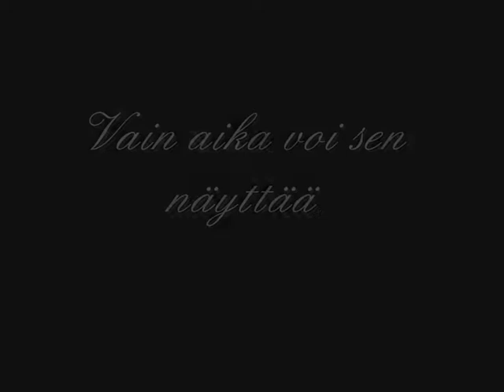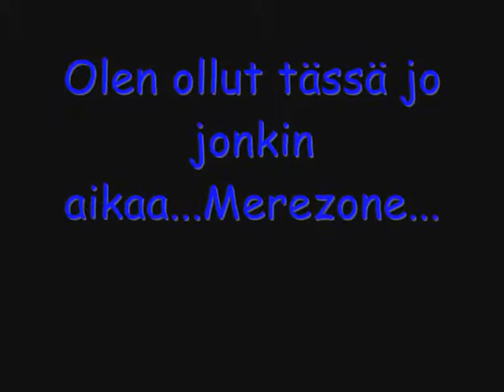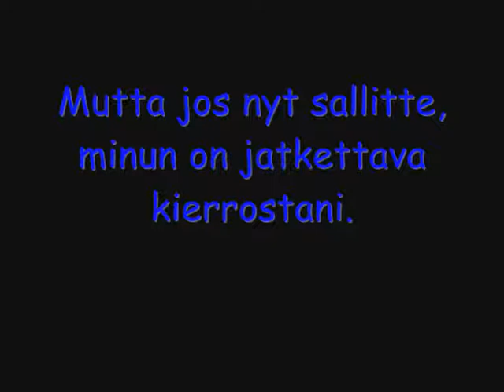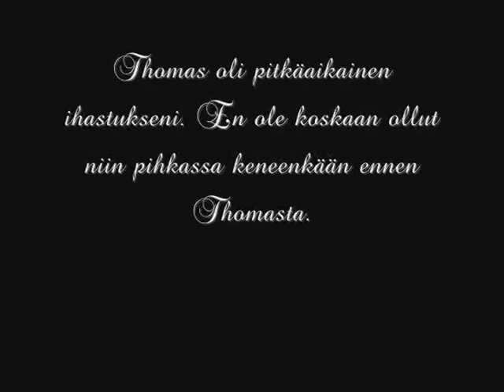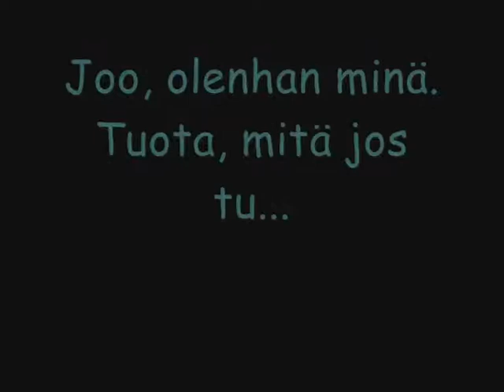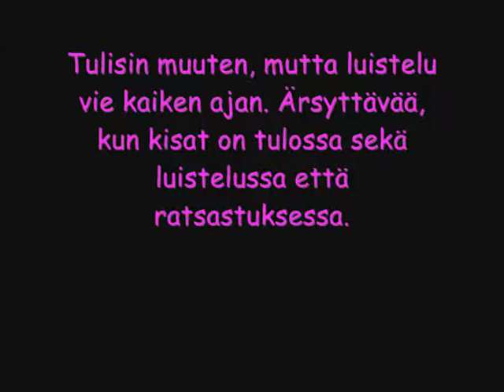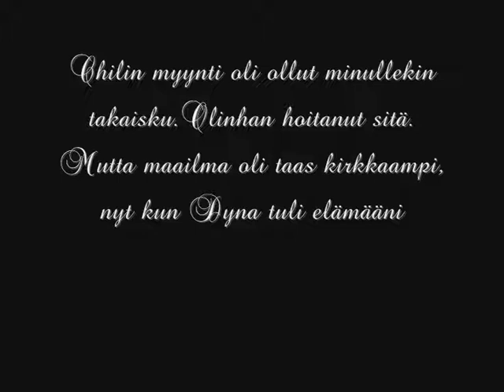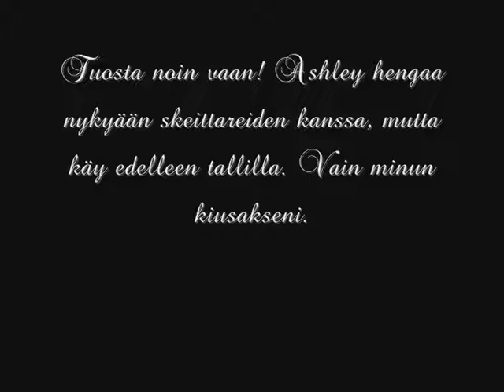Kun talvi tulee.. (1.Osa)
Okei, tässä on Starshine elokuvani ensimmäinen osa. Juonta en tässä paljasta, vaan te joudutte katsomaan videon, päästäksenne perille juonesta. Enkö olekin julma?.  Sori, jos jotkut tekstit menee liian nopeesti. Kannattaa paussata ja lukea ne rauhassa, jos siltä tuntuu.